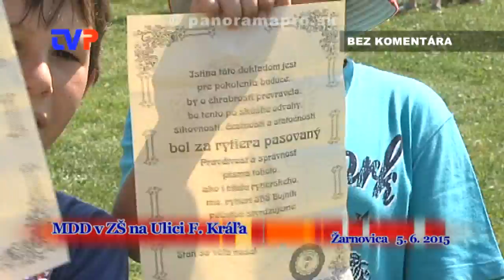MDD v ZŠ na Ulici F. Kráľa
To najlepšie z Medzinárodného dňa detí 5.6.2015